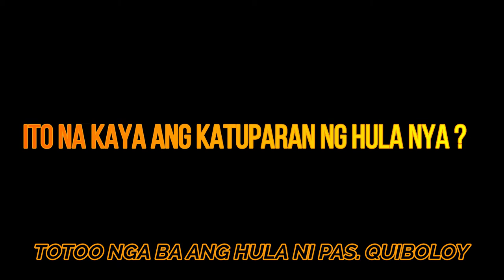HULA NI PASTOR. QUIBOLOY NATUPAD NA ! !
HULA NI PASTOR. QUIBOLOY NATUPAD NA pinoybarratillosvlog hulanipastorquiboloynatupad pastorquiboloyhula hula natupad

Minsan pigilan  ang dila natin para di ka mapahiya sa kalaunan.